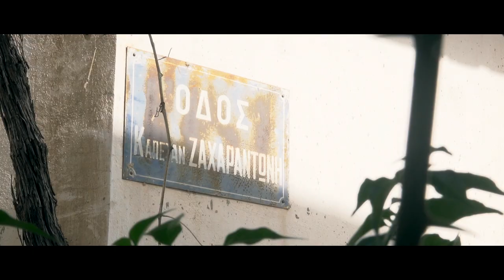Γιάννης Φούσκας - "Αντρικά βήματα" (Δημήτρης Κορδατζής) Official video clip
Μπουζούκι: Γιάννης Φούσκας
Επιμέλεια βίντεο - Μοντάζ: Ηρακλής Πακιουφάκης
Ενορχήστρωση - Μίξη - Mastering: Νίκος Δασενάκης

Τα γυρίσματα πραγματοποιήθηκαν στο χωριό Καλάμι του δήμου Βιάννου.